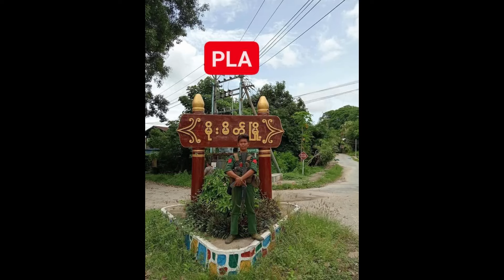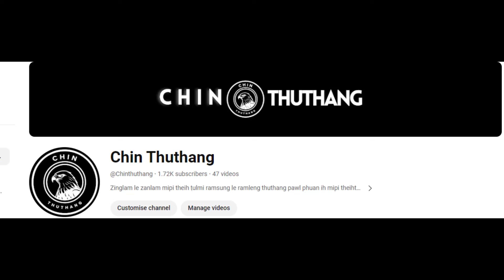July 26 Zan: SAC In Khawpuichip Khua Suasam. TNLA,PLA,PDF In Mongmit Khuapi Control